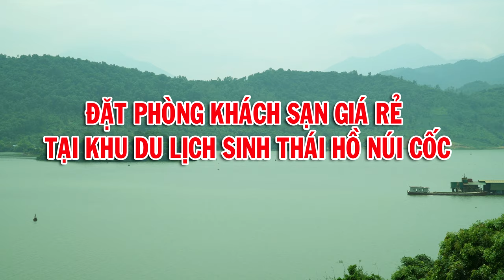ĐẶT PHÒNG KHÁCH SẠN TẠI HỒ NÚI CỐC PLAZA THÁI NGUYÊN PHÒNG VIP VIEW HỒ TUYỆT ĐẸP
Vietnam Tours Hotline Chuyên Cho Thuê Xe Du Lịch Từ 16 Chỗ Đến 50 chỗ Phục Vụ Khách Du Lịch Trong Nước Và Quốc Tế